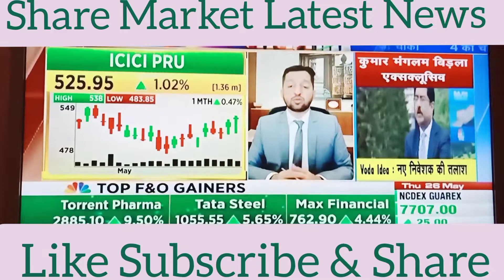‼️ICICI PRU‼️ Share Market Latest News ‼️icicipru